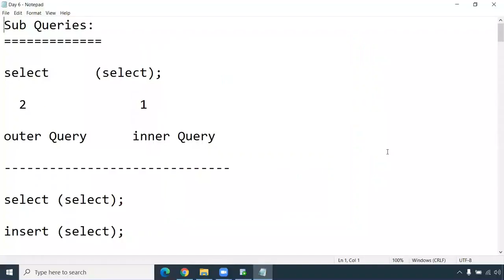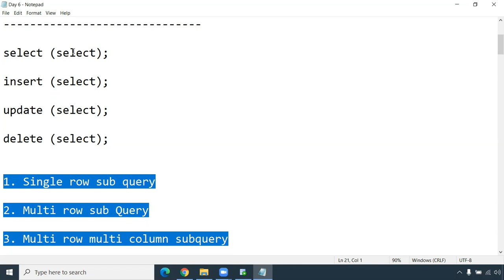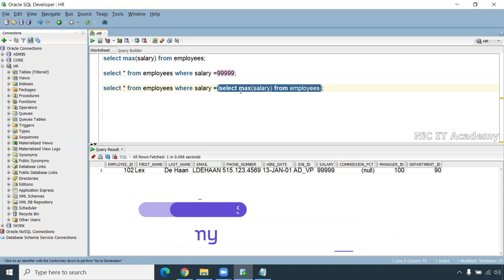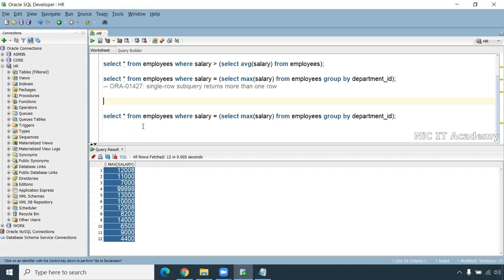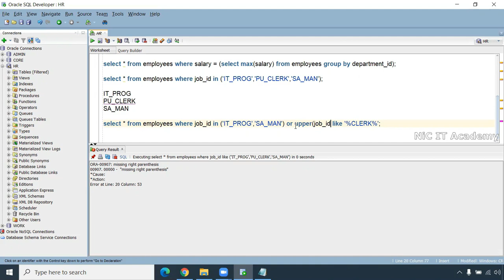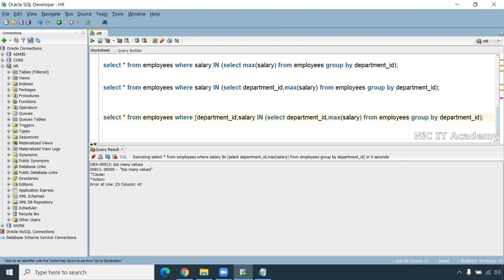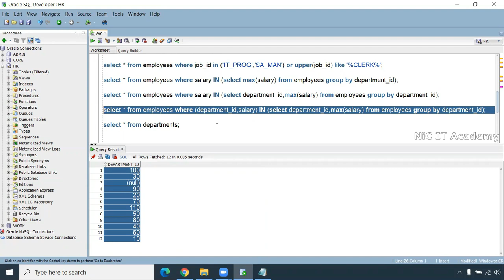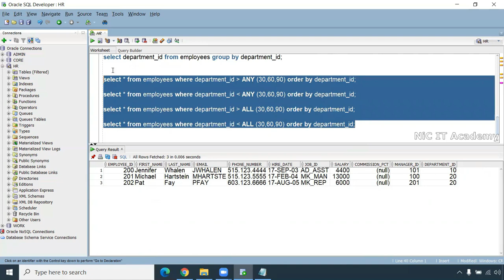Sub Query in Oracle tamil | Single row sub query in Oracle | Mutli row sub query in Oracle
🌕Want to join WhatsApp Group? (Only technical discussion, no spam messages, no promotion msg)

oracle subquery in tamil
sub query in sql server tamil
oracle subquery tamil
oracle in tamil
sub query sql server tamil
oracle tutorial tamil
oracle tamil
oracle tutorial in tamil
sql server tutorial tamil
oracle tamil tutorial
sql server tips & tricks tamil
oracle subqueries,oracle subquery with insert
oracle subquery with update
oracle inline view
oracle subquery
oracle subquery with delete
oracle exists and not exists
oracle tutorial
oracle joins in tamil
oracle self join
oracle tamil
oracle joins
sql in tamil
oracle equi join
oracle cross join
sql joins tutorial
oracle natural join
sql joins with examples
oracle non equi join
oracle outer join
oracle full outer join
oracle left outer join
sql joins explained
sql joins
complete sql tutorial
oracle right outer join
sql for beginners tamil
oracle tutorial for beginners
sql programs tamil